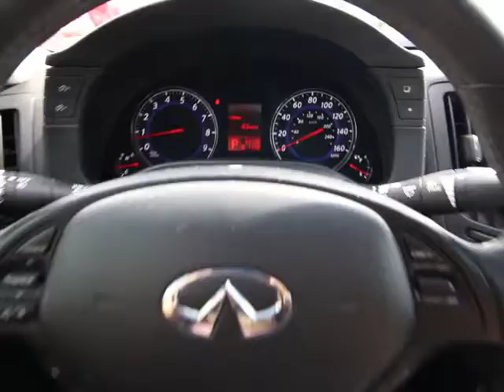2009 Infiniti G37 Sedan Orlando, Maitland, Sanford, Deltona, Kissimmee, FL C6265A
2009 Infiniti G37 Sedan
2009 Infiniti G37 Sedan x - Stock#: C6265A - VIN#: JNKCV61F09M351807

DonReidFord
1875 S. Orlando Ave

G37 X, 3.7L V6 Engine & AWD, Leather Seats, Navigation, Power Moonroof, and Power Everything. and Infiniti Navigation System (HDD). Here it is! Drive this home today! Want to save some money? Get the NEW look for the used price on this one owner vehicle. Previous owner purchased it brand new! Having had only one previous owner means that this superb G37 is sure to be a favorite among our more educated buyers. Designated by Consumer Guide as a 2009 Premium Midsize Car Best Buy.